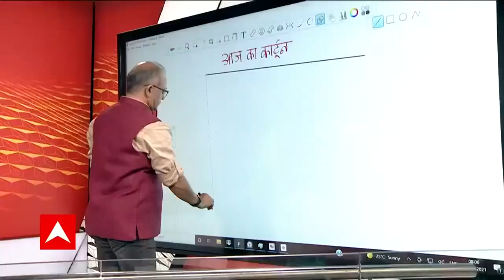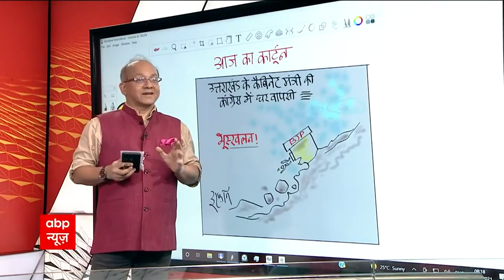Uttarakhand के Cabinet Minister की Congress में 'घर वापसी' | आज का कार्टून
उत्तराखंड बीजेपी के दो नेता आज कांग्रेस में शामिल होंगे. दोनों नेता 2017 में कांग्रेस छोड़ बीजेपी में शामिल हुए थे . सुबह 11 बजे कांग्रेस में शामिल होंगे. दोनों नेता दिल्ली में संगठन महासचिव केसी वेणुगोपाल दिलाएंगे सदस्यता. उत्तराखंड नेता प्रतिपक्ष प्रीतम सिंह समेत कई नेता रहेंगे मौजूद. यशपाल आर्य कांग्रेस में हो सकते हैं शामिल